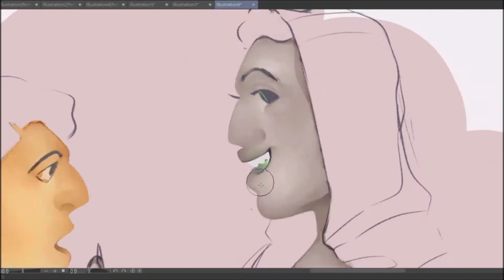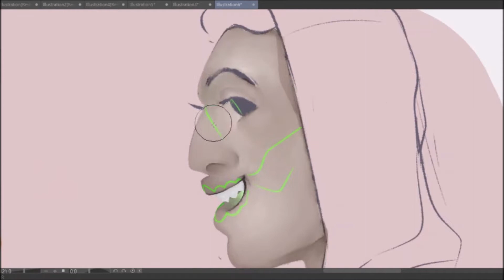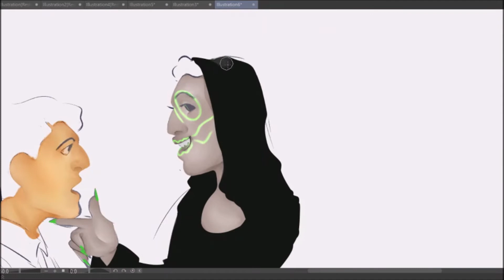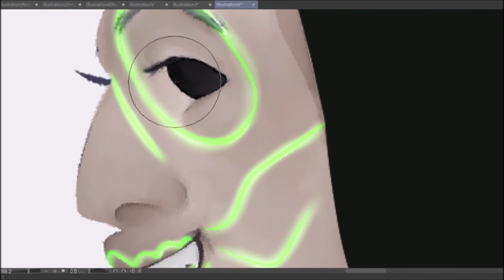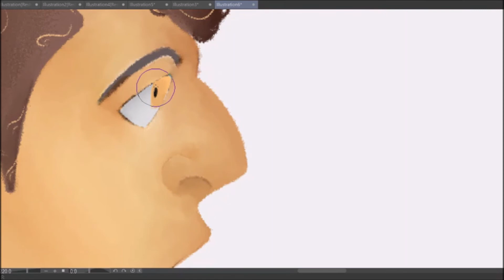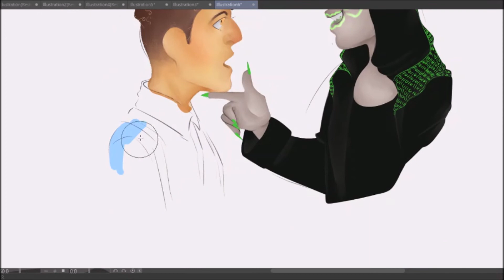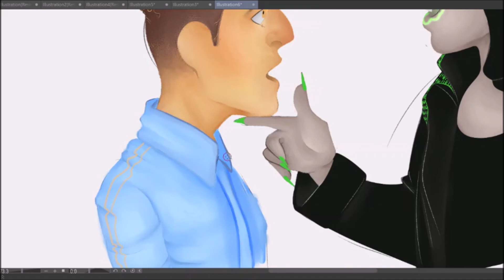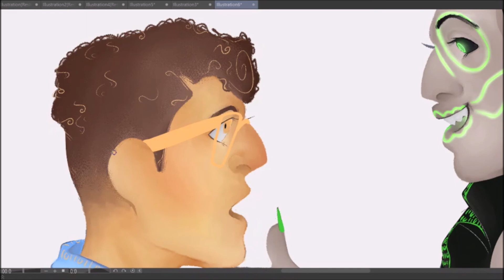13+ EmojiLand Keith Harrison Nerd face & Jordon Bolden Skull SPEEDPAINT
Songs: Zeros & Ones- Keith Harrison, George Abud and Laura Schein
Cross MY bones- Keith Harrsion, Lucas Steele and George bud.